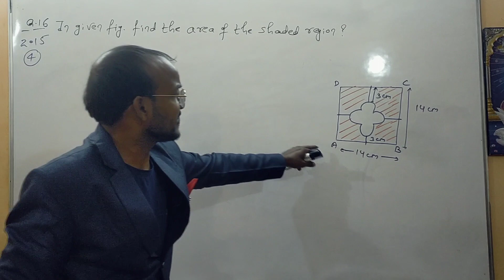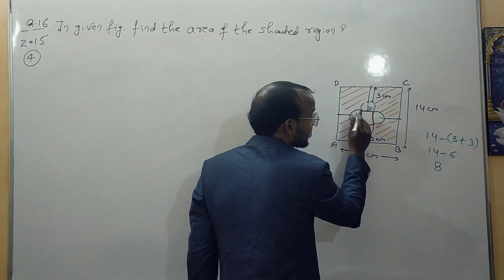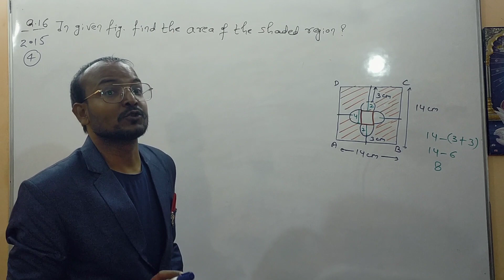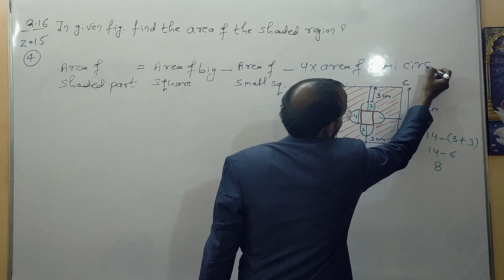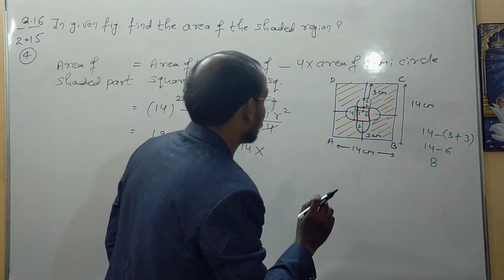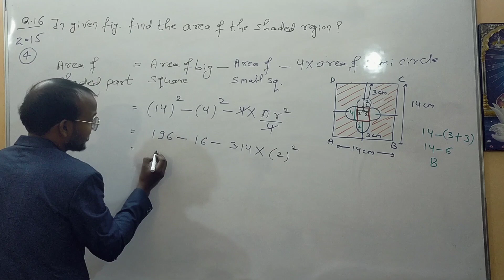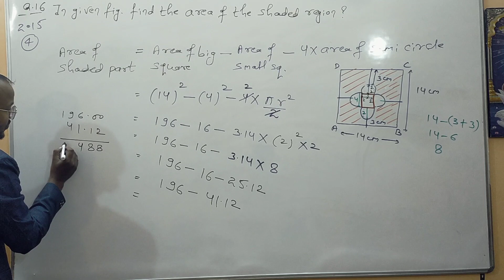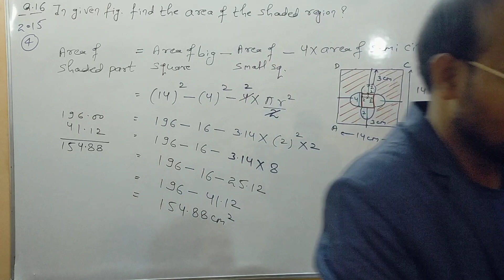2015-4-Marks-In Fig. find the area of the shaded region in given figure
area related to circles class 10 ncert solutions 12.1
area related to circles class 10 byju's ncert
area related to circles class 10 ncert questions
area related to circles class 10 cbse class videos
area related to circles class 10 cbse
area related to circles class 10 cbse malayalam
area related to circle class 10th cbse
area related to circles class 10 cbse exam winner